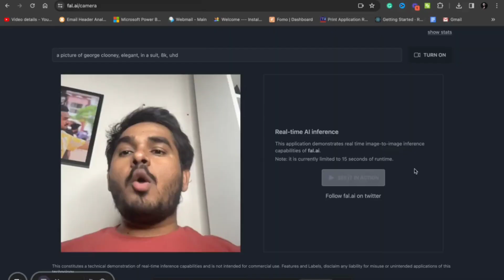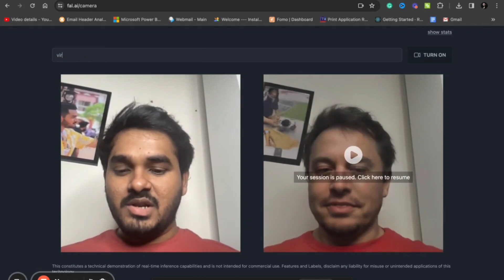How To Create Live Deep Fakes In Just 1 Minute 😲🔥 | Yaswanth Sai Palaghat